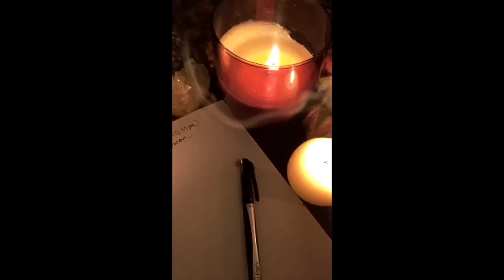August 27th, 2022- NEW MOON IN VIRGO- Woah... MAJOR Changes Ahead, Prepare Now!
Jessica Alexandria
76 4th St N  Box 2165